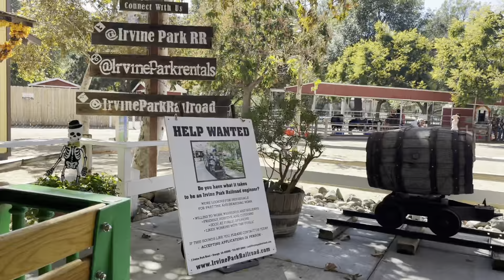A ride on the Irvine Park Railroad Halloween Style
I went to the Irvine Regional park for some friends and we got to ride on the Irvine Park Railroad train which had Halloween decorations on it.